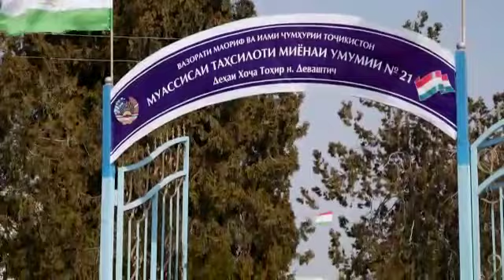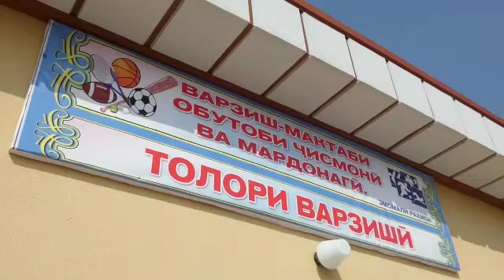ИФТИТОҲИ ТОЛОРИ ВАРЗИШӢ ДАР ДЕҲАИ ХОҶА ТОҲИР НОҲИЯИ ДЕВАШТИЧ